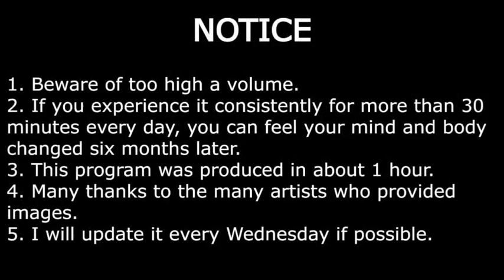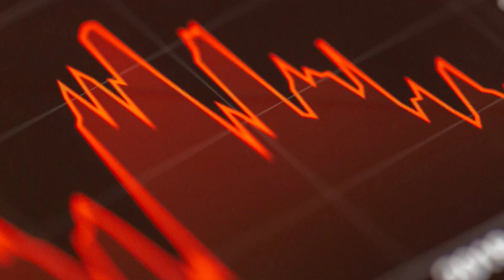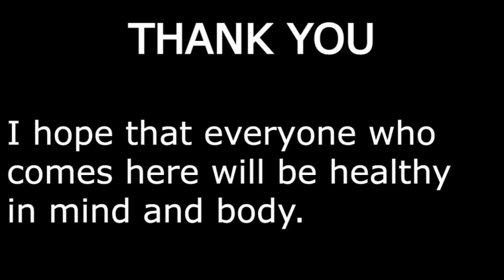④ 【Brain Power Up! Brainwaves Training - Theta 4Hz for Drowsy】 ★Restoration of the lethargic body★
④ Brain Power Up! Brainwaves Training - Theta 4Hz for Drowsy

It is a meditation program to heal the tired mind and body of modern people. I will upload several videos based on my own experiences and changed experiences. Rather than a lot of time at once, I recommend listening to it consistently for a short time every day.

I hope that meditation will make your life happier. Also, my meditation story will be delivered through my blog. As the 4th series, let's visualize meditation from Theta 4Hz, which is good for drowsy.